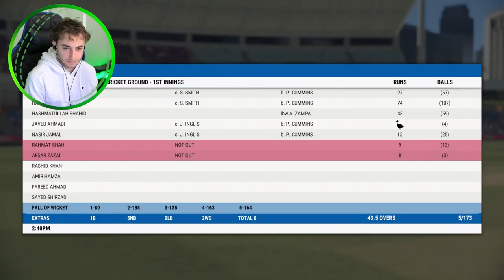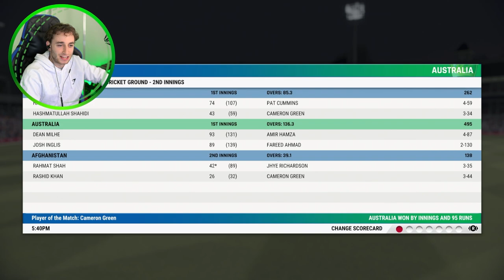A HISTORIC TOUR - CRICKET 22 CAREER MODE - SEASON 2 #5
Australia travels to Afghanistan for a one off test in a historic matchup!